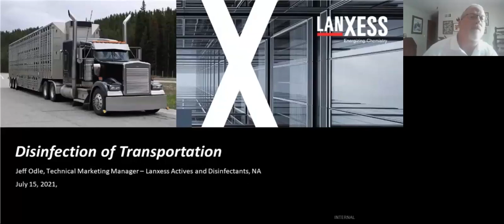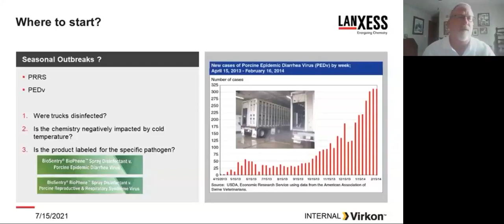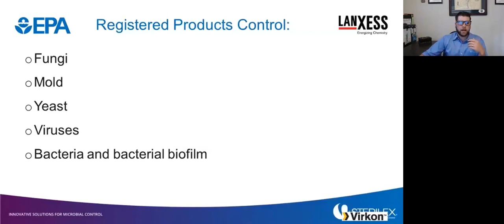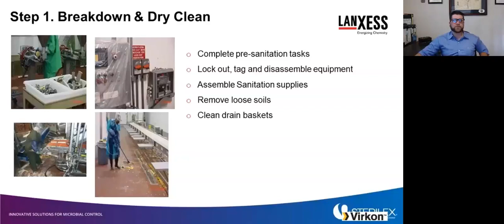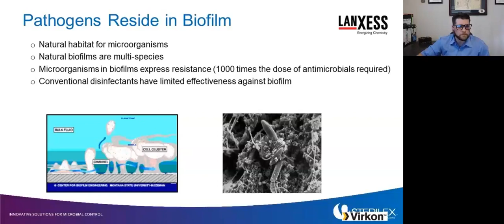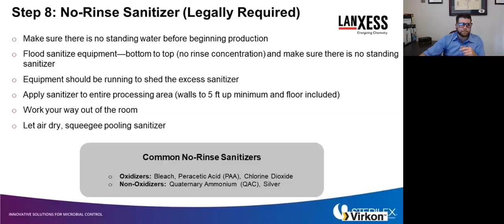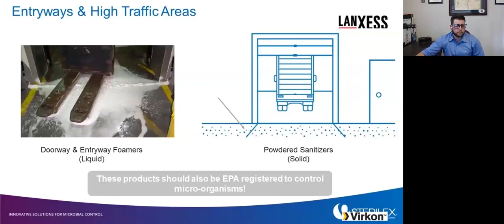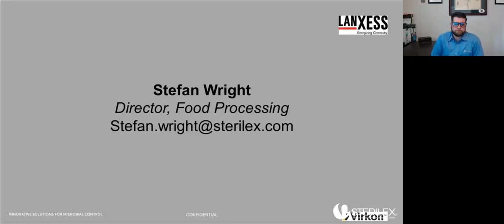Decontamination in Harvest: The 7 Steps of Sanitation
The speakers for this webinar were Stefan Wright, the Director of Food Processing for Sterilex, and Jeff Odle, the Technical Director of Marketing and Manager for LANXESS NA Disinfectants Business Line.

A presentation on ASF and transportation disinfection segment was given, followed by a presentation on decontamination in processing. The traditional 7 steps of cleaning and sanitation with an emphasis on an extra disinfection step that can be used during decontamination events or during periods of heightened microbial challenges was also discussed.